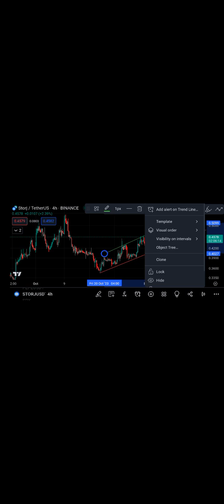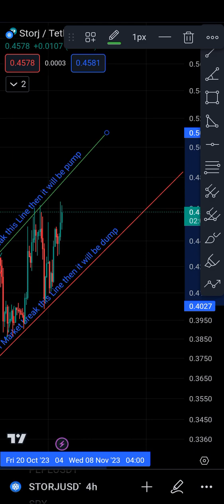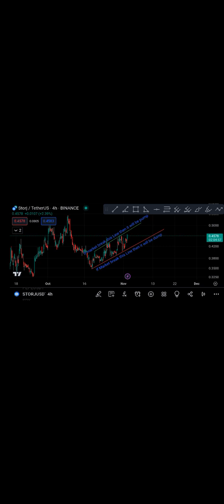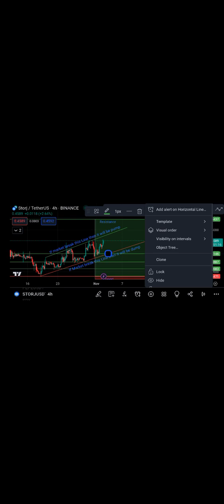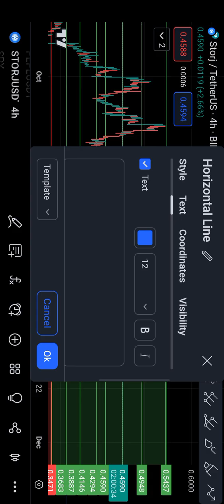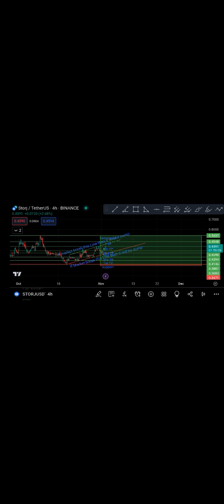Day Trading Strategy | Trading Challenge! | My Strategy Daily Trading Routine!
Cryptocurrency Trading,
Day Trading Techniques,
Swing Trading Analysis,
Technical Analysis,
Crypto Market Trends,
Investment Strategies,
Risk Management,
Trading Psychology,
Options Trading,
Cryptocurrency, Investments,
Profitable Trading, Signals,
Crypto Wallet Security,
Bitcoin Price Analysis,
Altcoin Trading,
Blockchain Technology,
Crypto Exchange, Reviews,
Market Volatility,
Financial Market News,
Trading Platform Tutorials,
Cryptocurrency Trading for Beginners,
Crypto Market Predictions,
Crypto Trading Tools,
Stop-Loss Strategies,
Market Liquidity,
Leverage Trading, Explained,
Economic Indicators,
Risk vs. Reward,
Market Sentiment, Analysis,
Day Trading vs. HODLing,
Long-Term Investing,
Crypto Price Charts,
Candlestick Patterns,
Bollinger Bands,
Moving Averages,

day trading
trading stock
how to day trade
day trade
day trader
Hasan Bhatti
Bitcoin analysis
Bitcoin daily
Bitcoin news
Bitcoin price
Bitcoin today
Bitcoin trading
btc live
btc News
btc price
btc trader
btc trading
btc trend
btc
crypto
cryptocurrency
trading live
trading
Ethereum
eth
trader
bybit
Dubai trading
Dubai
stock market

day trading
trading stock
day trade
day trader
Hasan Bhatti
Bitcoin analysis
Bitcoin daily
Bitcoin news
Bitcoin price
Bitcoin today
Bitcoin trading
btc live
btc News
btc price
btc trader
btc trading
btc trend
trading live
Dubai trading
stock market